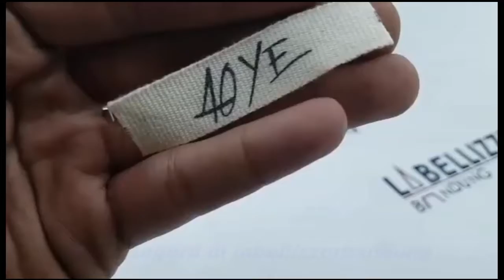Label 40 YE Bahan Piterban